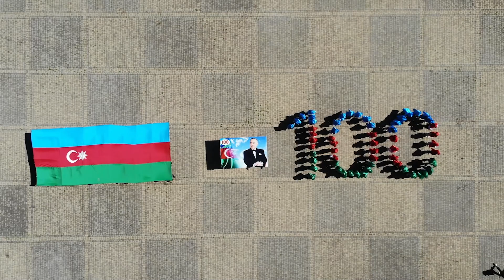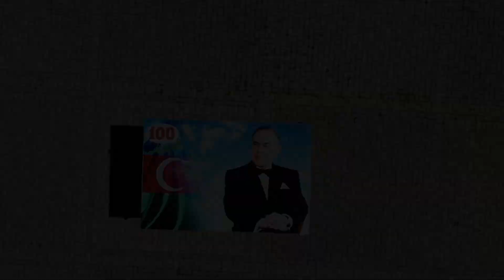Ulu öndər Heydər Əliyevin anadan olmasının 100 illiyi ilə əlaqədar ''100 flaşmobu'' təşkil olunub.